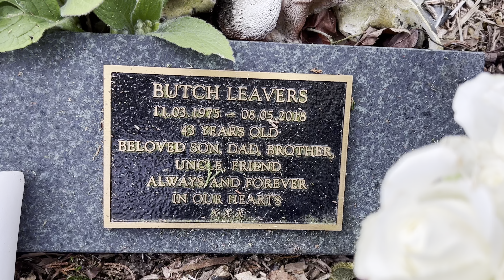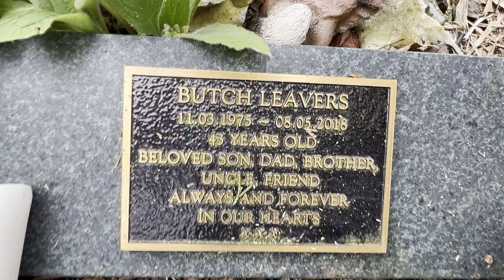Happy Birthday Butch we always forever shine you on never forgotten our brother Butchie💙🙏